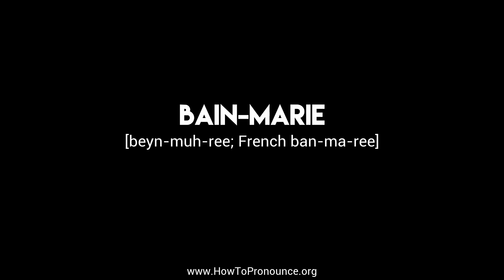How to Pronounce "bain-marie"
Learn the proper pronunciation of "bain-marie"